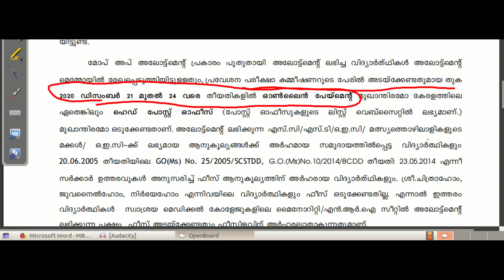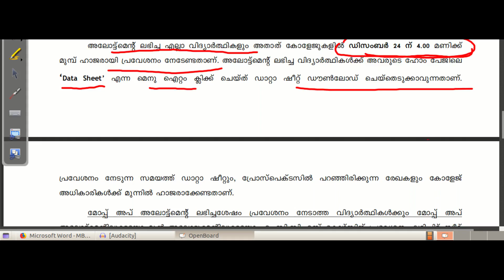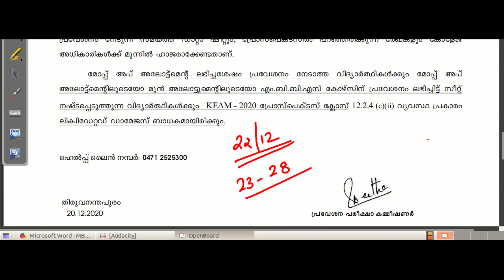keam 2020 latest news/Mop-Up Allotment to MBBS Course Published/ NEET 2020 latest news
Mop Up counselling allotment to fill up the vacant seats in MBBS course after the 2ndphase of Centralized allotment has been published in the The probability list of candidates including five times the number of existing vacancies was prepared, considering the online options received from the candidates from 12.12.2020 to 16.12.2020, 10.00 am. Those candidates in the probability list who have failed to report at the certificate verification or failed to submit required relevant documents at the time of verification are not considered for allotment. The Mop Up allotment is published on the basis of the guidelines vide notification No. CEE/4600/2019/KEAM-2019/TA3 dated 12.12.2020